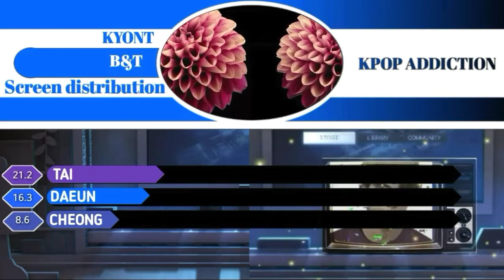KYONT - B&T Screen Distribution (Color Coded) | 교토-밴드